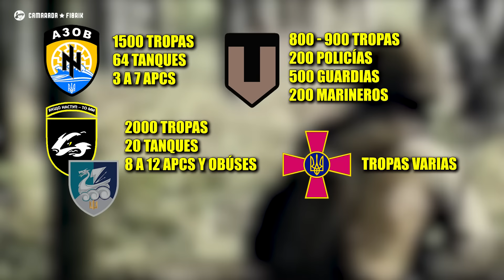Mariúpol: 86 Días de FURIA 💥 | Mapa Animado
Durante el registro utiliza el código de invitación COMBAT para conseguir:
🔴7 días de acceso PREMIUM GRATIS
🔴250k créditos
🔴El tanque premium Cromwell B
🔴 3 tanques de alquiler para 10 batallas cada uno: Tiger 131, T78 y Type 64.
Para los jugadores que regresan (que ya tienen una cuenta WG y no han jugado WOT
 durante 30 días o más):
🔴 3 días de acceso premium
🔴  El camuflaje 2D Style "Bargain",
🔴 Tank Centurion Mk. 5/1 RAAC
🔴 Una compensación de 100k créditos, si  ya tienes este tanque en tu garaje.

¡Descarga World of Tanks ahora y únete a la batalla!

0:00 - 2:14 Intro
2:15 - 3:07 Contexto
3:08 - 5:10 Ejércitos
5:11 - 24:52 La Batalla
24:53 - 26:55 Conclusión